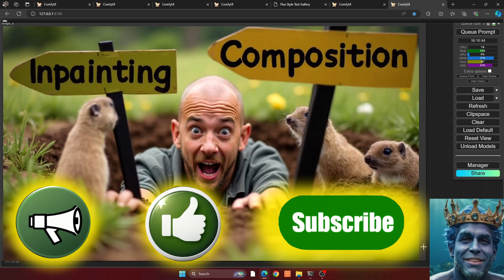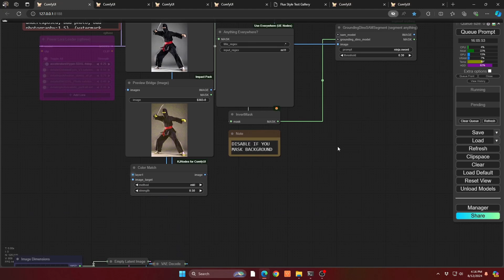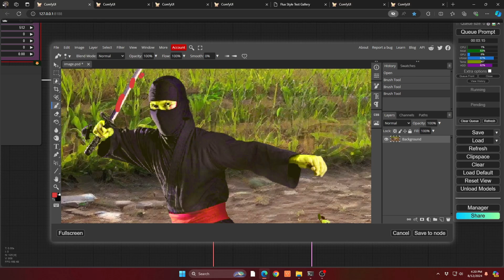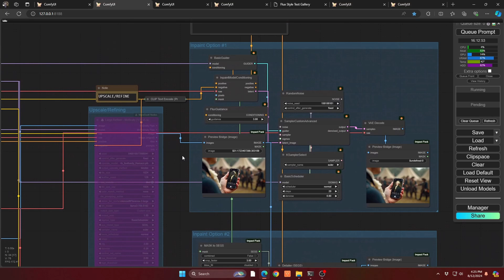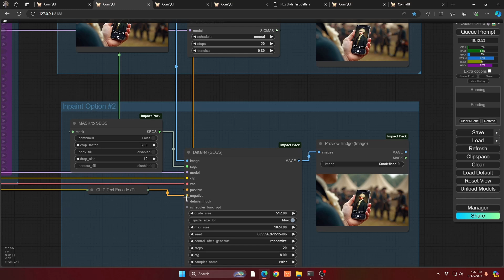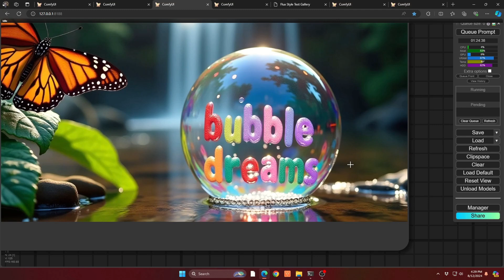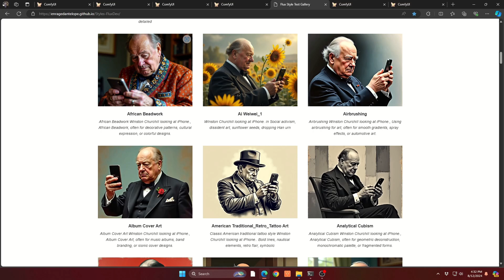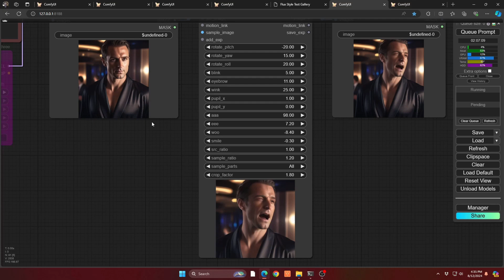💥 Flux EXTREME - Cutting-Edge Techniques for Ultimate Control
In this video, we're diving deep into Flux Advanced Techniques, so buckle up 🌟 Discover how Flux lets you fine-tune every aspect of your composition, giving you unparalleled creative freedom 🖌️ Ever wanted to tweak just a small part of your image? With Flux inpainting, you can now do it in a breeze. Learn how to fix those little details or completely transform sections of your work without breaking a sweat! 🎁 Bonus Tips & Tricks: Stick around till the end, and we'll share an exclusive tip around person expression tweaking

KEY COMFY & STABLE DIFFUSION TOPICS
* Flux Composition Control
* Flux Inpainting
* Flux Detail fixing + Text correction
* Flux Style Guide
* New Combined Flux Model
* Facial Expression Tweaking